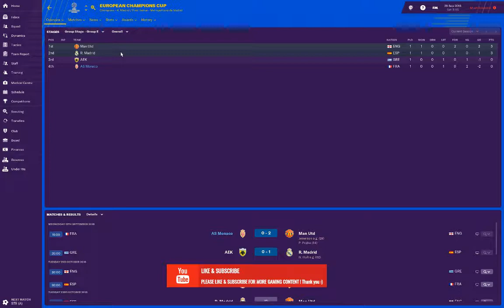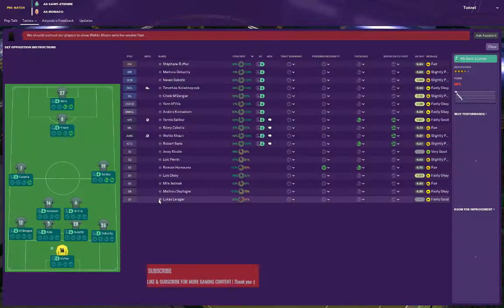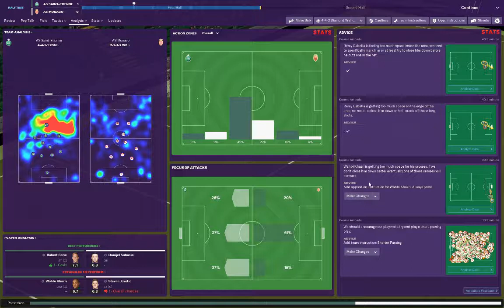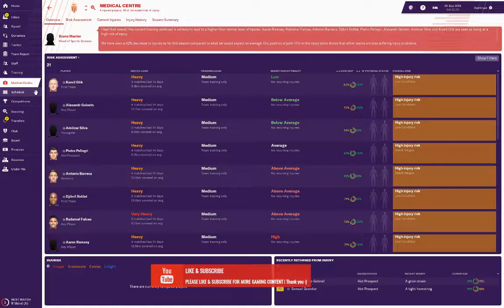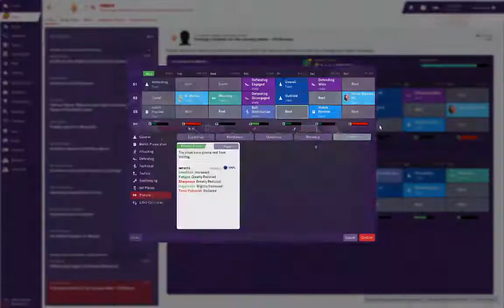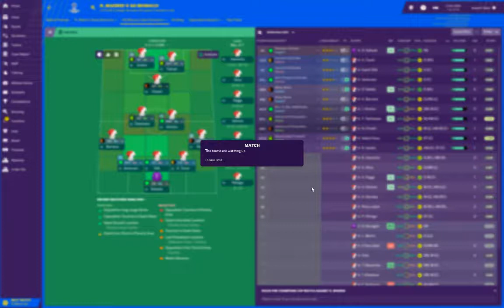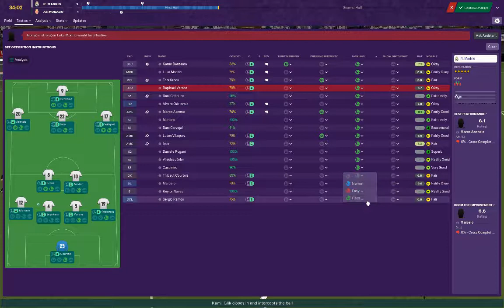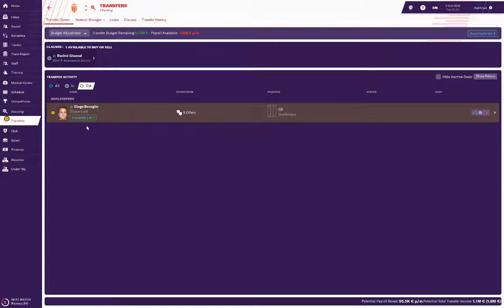[EN] FM 19 AS MONACO LET'S PLAY - EPISODE 3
[EN] FOOTBALL MANAGER 2019   AS MONACO LET'S PLAY - EPISODE 3

Hello all,

We take on St. Ettiene and Real Madrid in this episode, we also talk about tactics and training the team .

Cheers all,